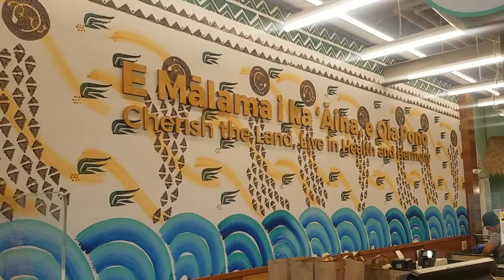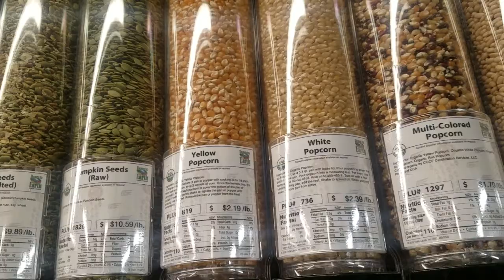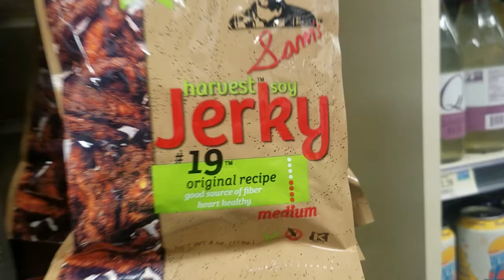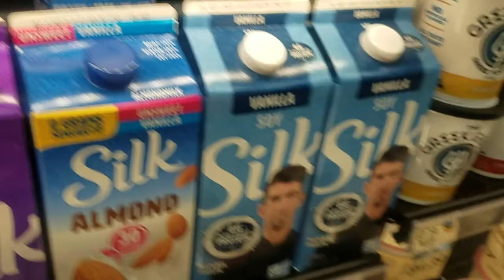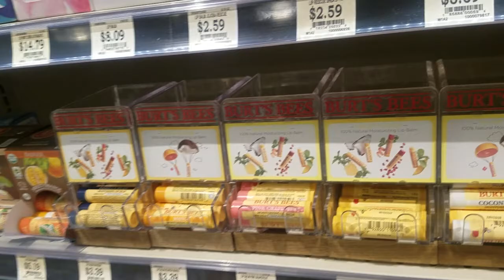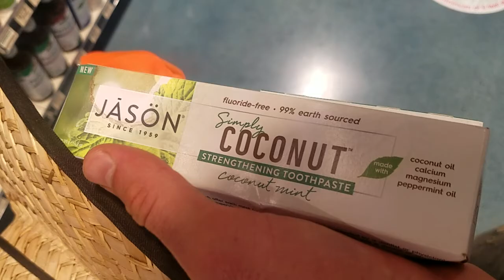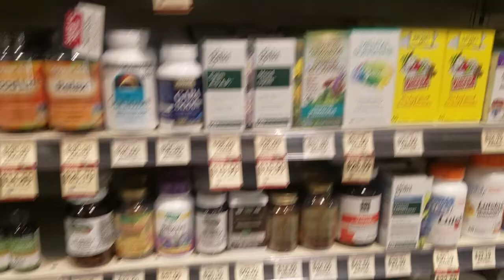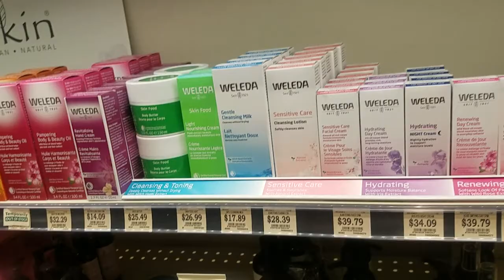J.R. TV #298: " Bad Vegan Food !? "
Perhaps paying a Premium is Suitable...
Support the Stores/Products/ Services you value, who have similar values/ethics